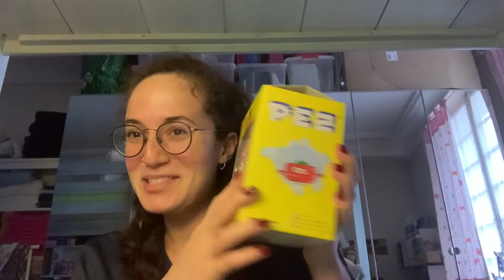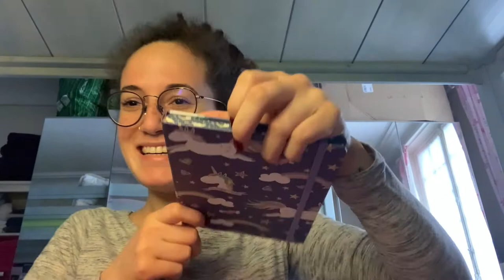My April unboxing :)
I love getting packages and I love watching people open packages so here you go!!

Everything I bought and opened in this video (except for the electronics for my lab) was bought through Vinted, an app to sell and buy clothes from people across France, Spain, the Netherlands, Italy and now Portugal!! I love that app and greatly recommend it!!